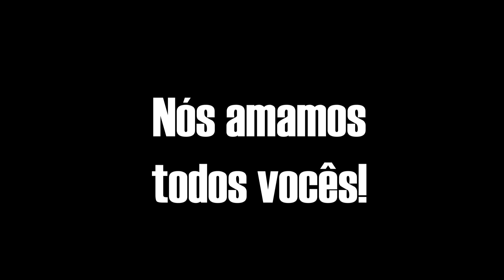ESPECIAL DE 1 MILHÃO!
CHEGAMOS A 1 MILHÃOOOOOOOO GAFANHOTOS! AMAMOS VOCÊS E OBRIGADO POR FAZEREM PARTE DESSA FAMILIA!

COMENTEM # PRIMEIROVIDEO SE VOCÊS QUEREM VER O PRIMEIRO VIDEO DO CANAL!

SEJA MEMBRO E FIQUE POR DENTRO DE TUDO SOBRE CASAL CANALHA!